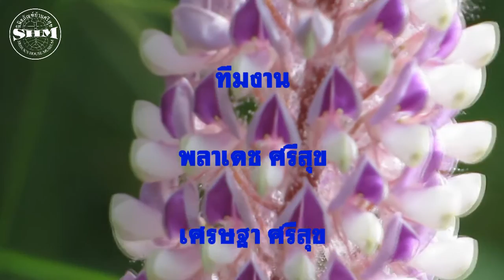หางหมาจอก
หางหมาจอก(Cat tail) Uraria crinita(L.) Desv. ex DC ที่ศูนย์ศึกษาธรรมชาติ มหาวิทยาลัยมหาสารคาม อ.กันทรวิชัย จ.มหาสารคาม วันที่ 6 กันยายน 2557